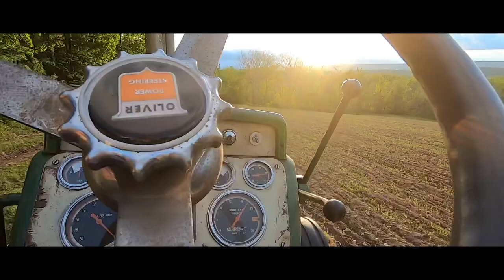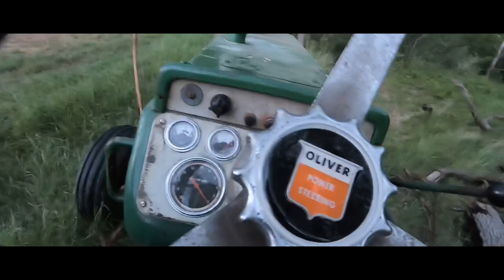Oliver 1850 Skidding Logs vlog # 5